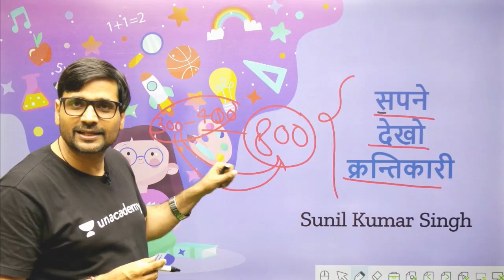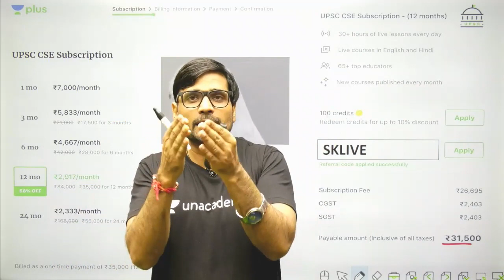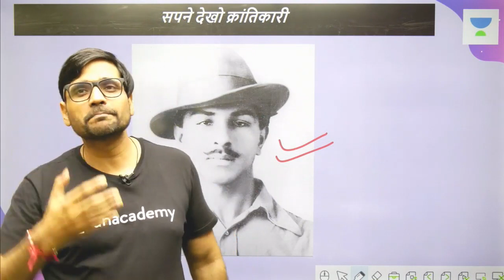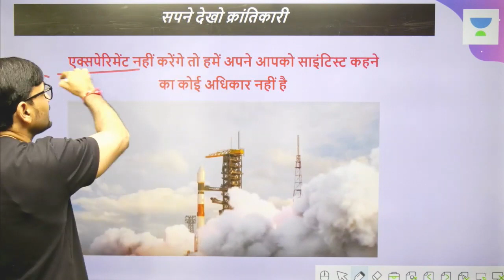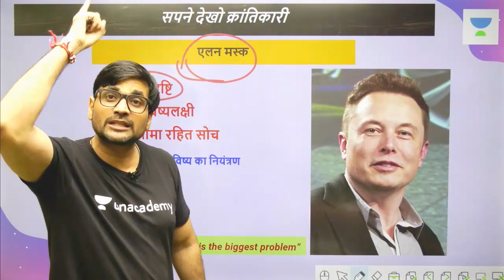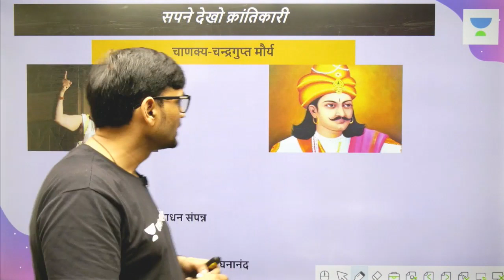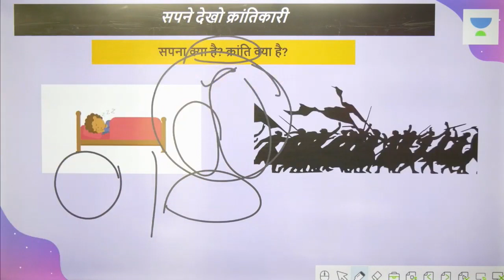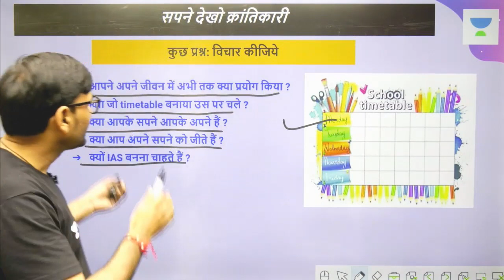Dream as a Revolutionary I UPSC CSE - Hindi I Sunil Singh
Sunil Singh and more top educators are teaching live on Unacademy Plus.

This lesson starts with a discussion on Dream as a Revolutionary to Become an IAS Officer. It is very motivational for the preparation of UPSC Exams. In this lesson, Sunil Singh shares his various preparation strategies along with examples which will help you to crack the exam.

Unacademy Plus Subscription Benefits:
1. Learn from your favourite teacher
2. Dedicated DOUBT sessions
3. One Subscription, Unlimited Access
4. Real time interaction with Teachers
5. You can ask doubts in live class
6. Limited students
7. Download the videos & watch offline